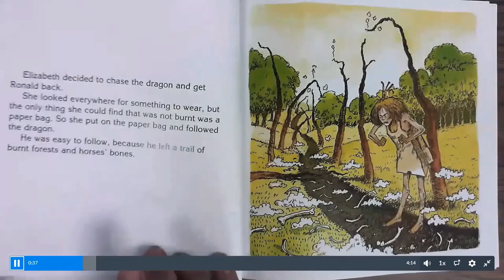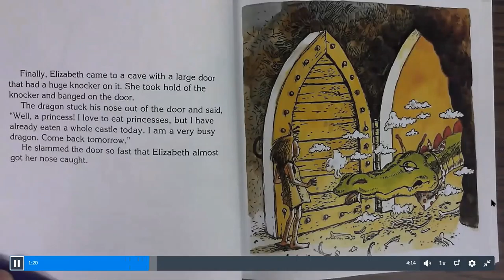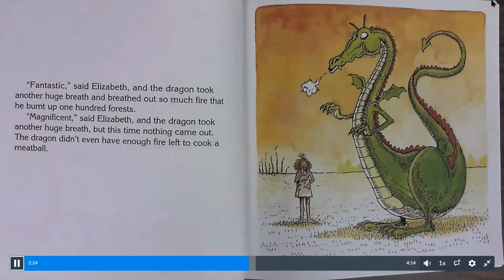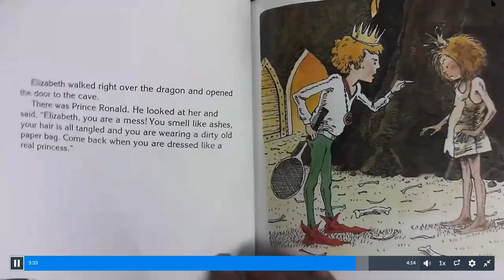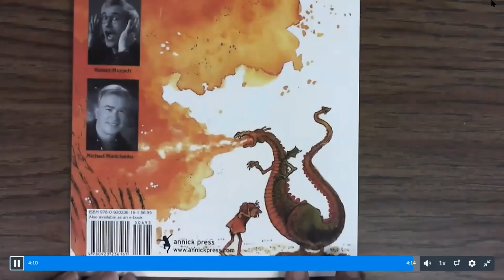The Paper Bag Princess